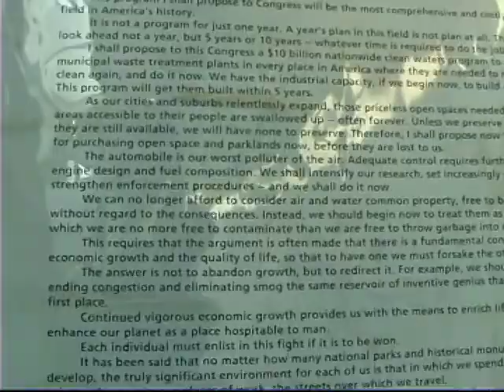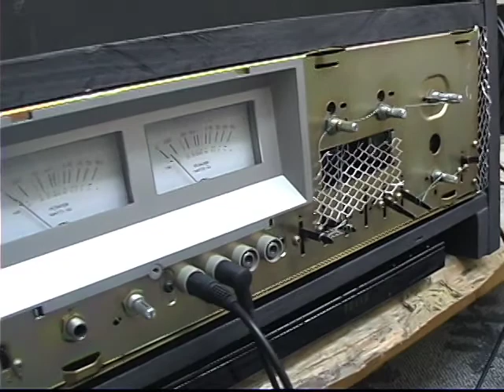Requiem for the Netmakers Installation